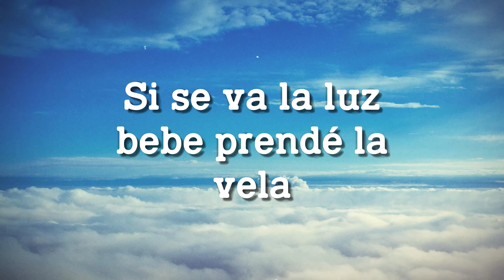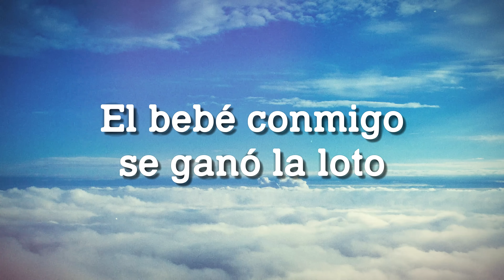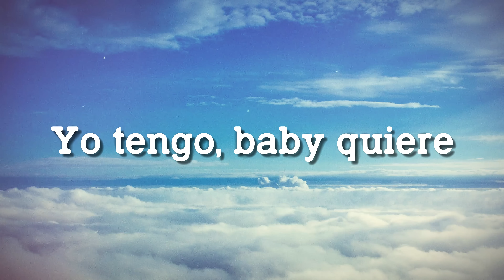La Loto - TINI, Becky G, Anitta [Lyrics Video] 🎁